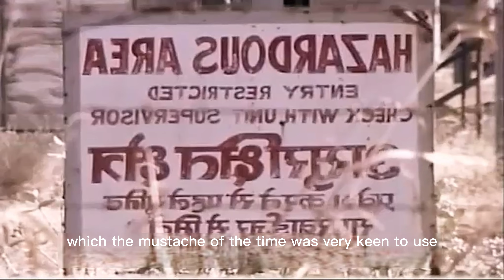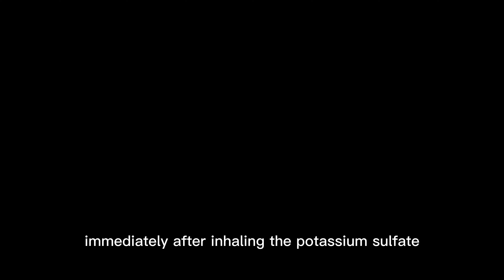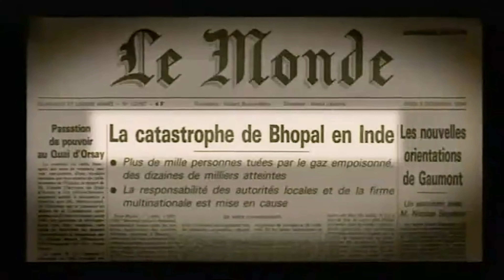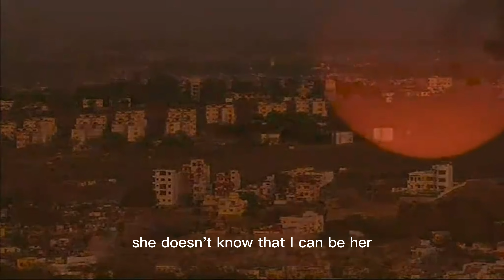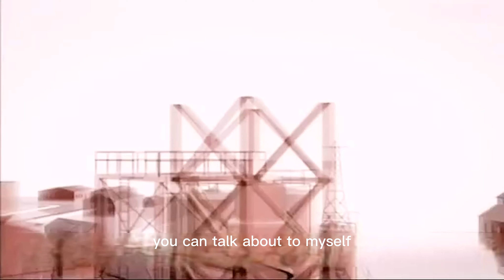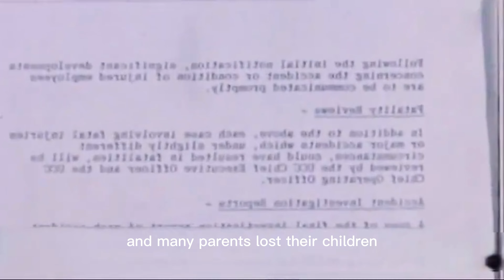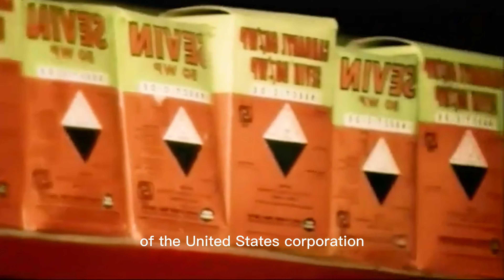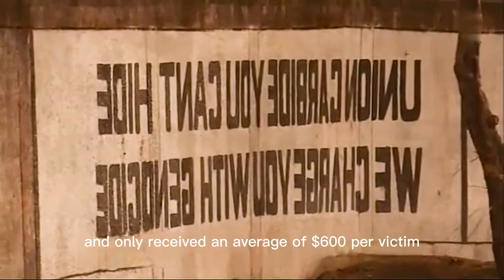Tragedy in Indian history: Bhopal cyanide spill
India's most horrific disaster event!